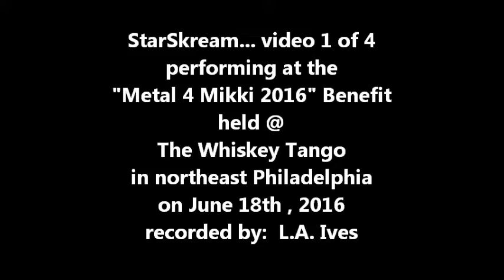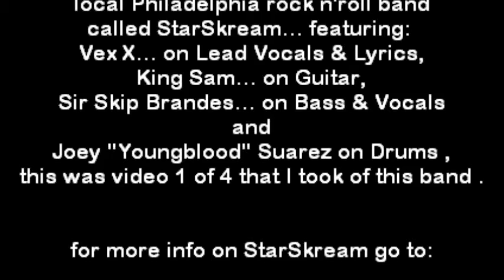StarSkream... video 1 of 4 @ Metal 4 Mikki 2016 at Whiskey Tango on 6-18-16 recorded by: L.A. Ives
This is video 1 of 4 that I took by the Philly original rock n'roll band called Starskream... featuring: Vex X... on Lead Vocals & Lyrics , King Sam... on Guitar , Sir Skip Brandes... on Bass & Vocals and Joey "Youngblood" Suarez... on Drums / Percussion . This video was taken @ the Whiskey Tango in the far northeast part of Philadelphia on June 18th , 2016 , this band was 1 of 10 bands that were part of the "Metal 4 Mikki 2016" Benefit . When your in the area... come check out this venue , it's a nice place to see / hear some live music while you enjoy your favorite beverage & get a bite to eat... there's also off street free parking *Video Disclaimer... the viewer is reminded that this is an amateur video recorded with my "Cheap Ass Freaking FLIP Pocket Camcorder" and does not reflect the actual quality of the bands live performance... it is what it is , so please enjoy it anyway , video footage recorded by: L.A. Ives .
** This Metal 4 Mikki is part of the Music 4 Mikki series of events / benefits along with Tattoos 4 Mikki and a blood drive they put together for those suffering from RSD / CRPS . These events / benefits were created to help the uninsured and under-insured to pay for medically necessary treatments and numerous hospital stays... for more info on Mikki and her condition , go to the links below:
Thanks to... the Whiskey Tango and their staff , Joe Parent / JNR Sound & Lighting for their awesome work... and to all those involved in putting this event / benefit together , THANK YOU all !